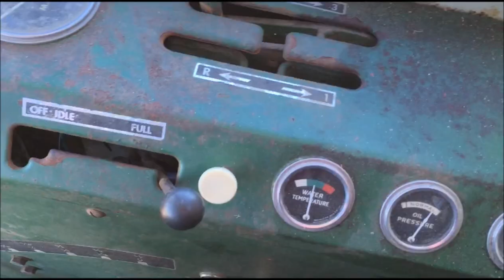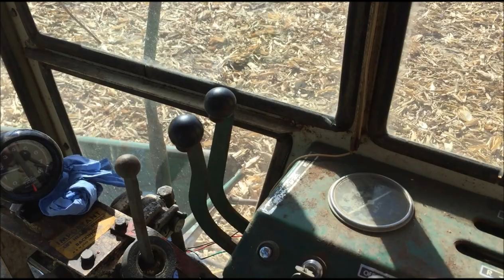Using the Oliver 525 for the last time in 2015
As harvest windes down I wanted to use the 525 once more. The corn was testing about 14% and luckly it was pretty windy so I wans't working in a dusty haze. This is my first time I edited a video so I hope you guys like it. hopfully I'll have it out next summer to cut wheat.